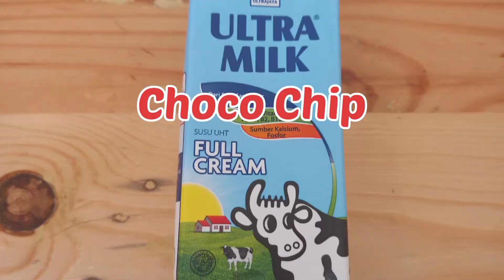Cara Mudah Membuat Muffin Vanilla - Muffin 2 Telur - No Mixer - ANTI GAGAL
Cara Mudah Membuat Muffin Vanilla
Ternyata membuat Muffin Vanilla itu mudah sekali, tidak perlu memakai mixer jadi bagi teman-teman yg tidak punya mixer resep ini sangat rekomen banget kalo lagi pengen bikin Muffin untuk cemilan keluarga atau mungkin bisa jadi Ide Jualan karena hanya memakai 2 Telur saja.
RESEP MUFFIN VANILLA
Bahan bahan :
2 butir telur
150gr gula pasir (boleh ditambah kalau suka lebih manis bisa tambah 50-100gr lagi)
200gr tepung terigu protein sedang
125gr Mentega/Margarin yg dicairkan
200 ml susu cair (saya pakai UHT)
1 sdt baking powder
1/2 sdt baking soda
1/4 sdt / sejumput garam
1/2 sdt Vanilla ekstrak / Vanilla bubuk
Choco Chip (secukupnya sesuai selera)

Topping :
Choco Chip (ini bisa di ganti dengan keju parut/kacang almond,dll)